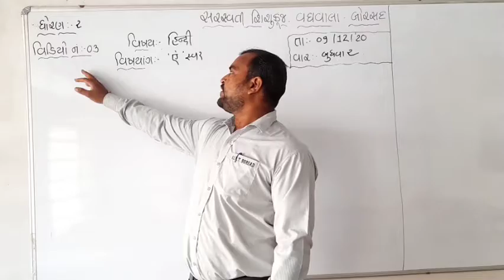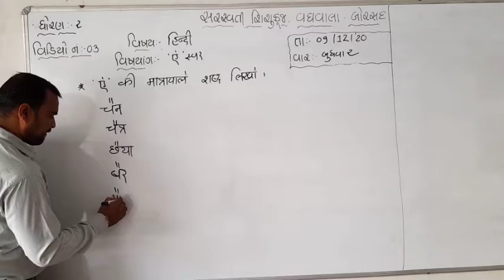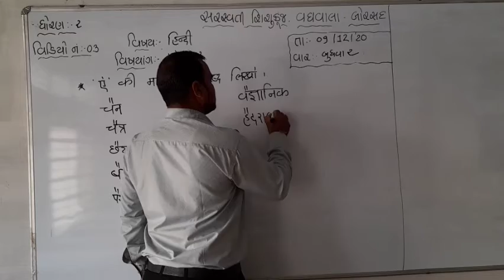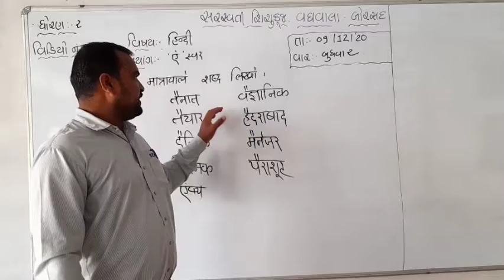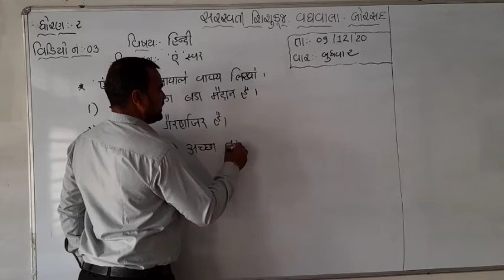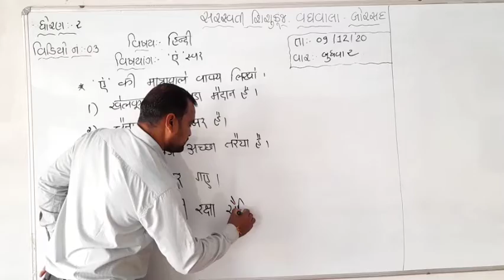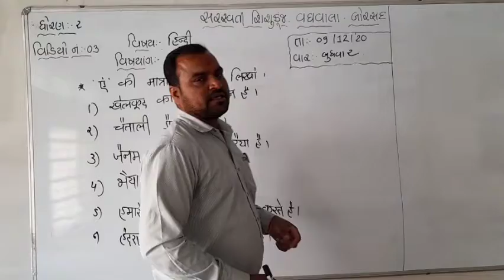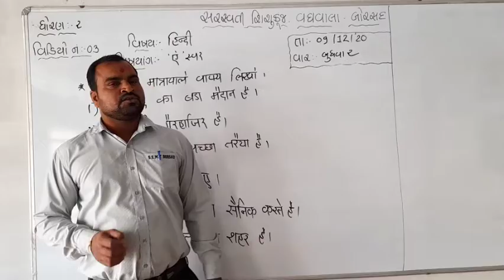ધોરણ : ૨ વિષય : હિન્દી તારીખ : ૦૯.૧૨.૨૦૨૦